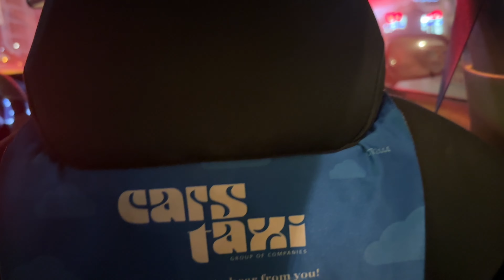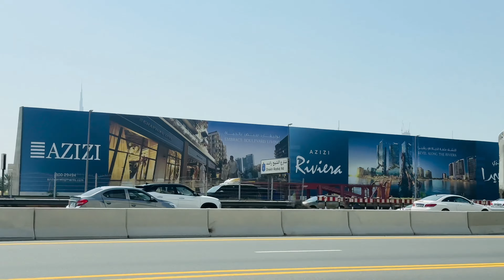What PAKISTANI Cab Driver think about INDIA & KASHMIR & PM NARENDRA MODI | Dubai Vlog | Sana Amjad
What Pakistani Cab Driver Think About India & Kashmir or Our Pm Narendra Modi | sana amjad

pakistani about india
pakistan about india
what pakistani people think about india
what pakistan think about india
pakistani public reaction on india
sana amjad
narendra modi
kashmir